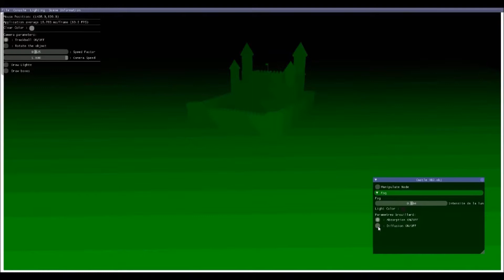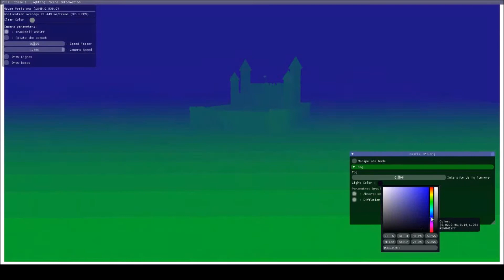Simulation d'un brouillard volumetrique avec GobLim